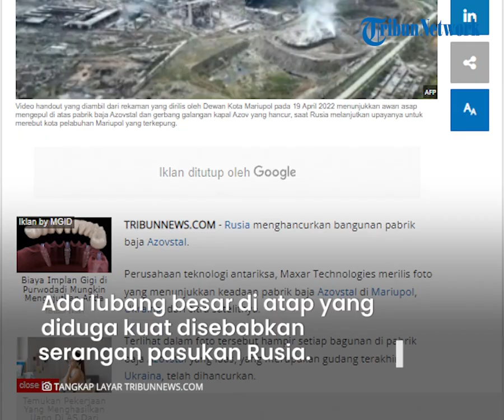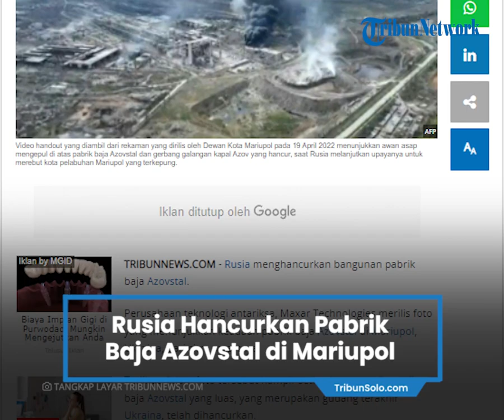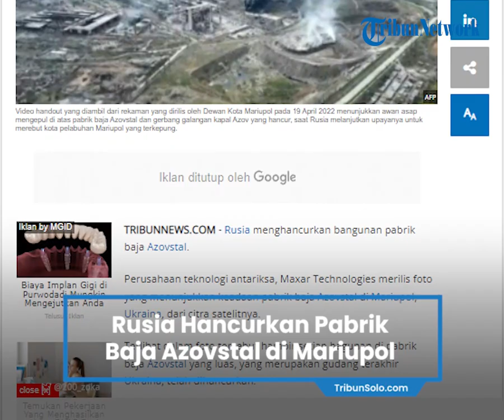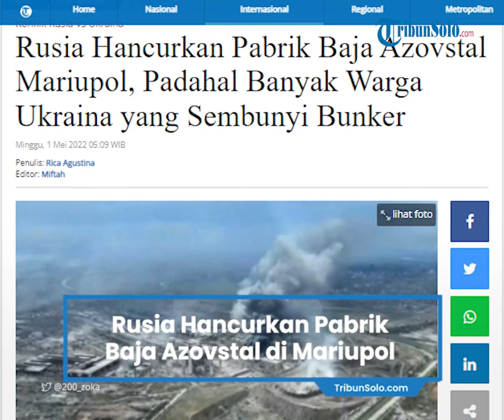Detik-detik Rusia Hancurkan Pabrik Baja Azovstal di Mariupol Ukraina, Bagaimana Nasib Warga?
TRIBUN-VIDEO.COM - Rusia menghancurkan bangunan pabrik baja Azovstal.

Perusahaan teknologi antariksa, Maxar Technologies merilis foto yang menunjukkan keadaan pabrik baja Azovstal di Mariupol, Ukraina, dari citra satelitnya.

Terlihat dalam foto tersebut hampir setiap bagunan di pabrik baja Azovstal yang luas, yang merupakan gudang terakhir Ukraina, telah dihancurkan.

Ada lubang besar di atap yang diduga kuat disebabkan serangan pasukan Rusia.

Beberapa atap benar-benar runtuh, dan beberapa bangunan telah menjadi puing-puing.

Banyak bangunan perumahan dan pemerintah yang berada tepat di sebelah timur pabrik juga telah hancur total.

Melihat kondisi itu, lantas bagaimana nasib pasukan Ukraina dan ratusan penduduk yang berlindung di ruang bawah tanah di dalam pabrik baja tersebut?

Sviatoslav Palamar, seorang komandan Resimen Azov di pabrik itu, mengatakan pabrik itu telah dibombardir secara intens oleh artileri, kapal, dan serangan udara.

"Ada gudang bawah tanah dan bunker yang tidak bisa kami jangkau karena berada di bawah reruntuhan," kata Palamar.

"Kami tidak tahu apakah orang-orang di sana masih hidup atau tidak. Ada anak-anak berusia empat bulan hingga 16 tahun."

"Tetapi ada orang-orang yang terjebak di tempat-tempat yang tidak bisa dijangkau."

Sementara itu, tentara Ukraina membagikan video wanita dan anak-anak yang tampak putus asa menunggu evakuasi.

Video itu menunjukkan wanita dan anak-anak yang tinggal di bawah tanah di ruang bawah tanah yang gelap dan lembab. (*)

Artikel ini telah tayang di Tribunnews.com dengan judul Rusia Hancurkan Pabrik Baja Azovstal Mariupol, Padahal Banyak Warga Ukraina yang Sembunyi Bunker,
Editor: Miftah